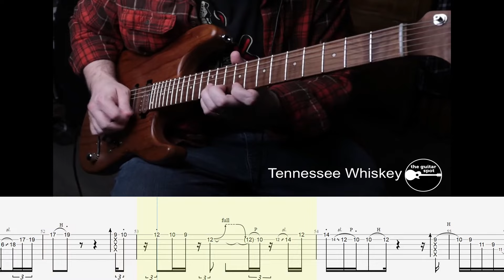Tennessee Whiskey by Chris Stapleton Guitar Tab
You asked for it, now fully transcribed and tabbed out comment if you would like the sheet music and guitar pro files

Tennessee Whiskey by Chris Stapleton

One of my favorite artists! also check out the Steel Drivers!

little country soul

Friedman Amplifier Mini Dirty Shirley
Charvel Guthrie Govan
Blue Chip Picks and Red Bear Picks